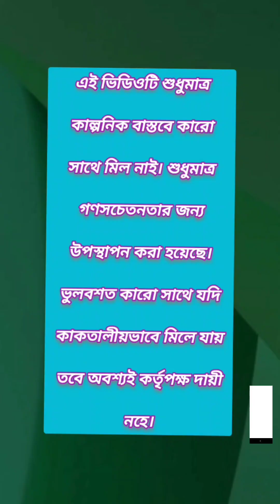আপনার দোকান থেকেও হতে পারে এরকম ঘটনা